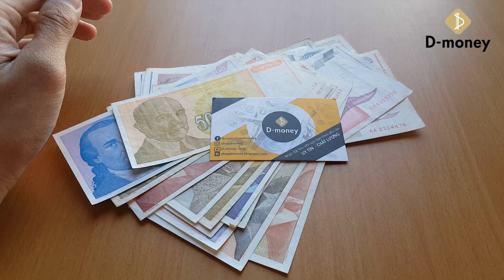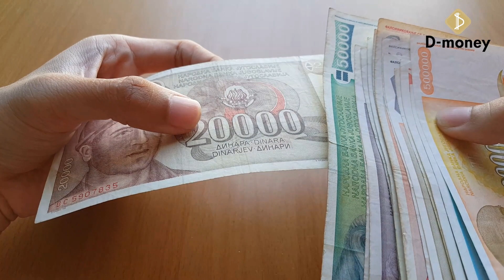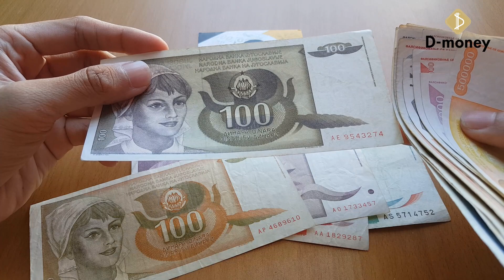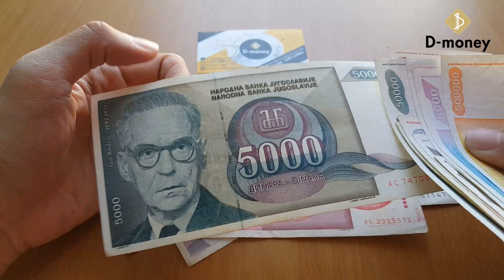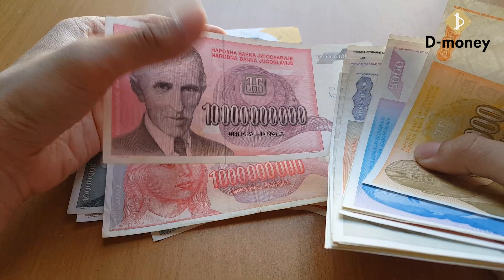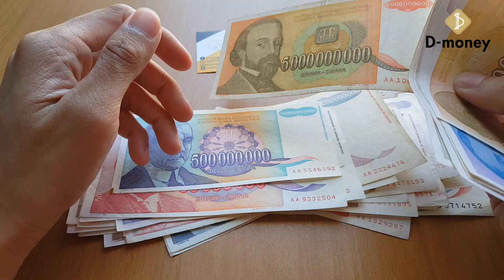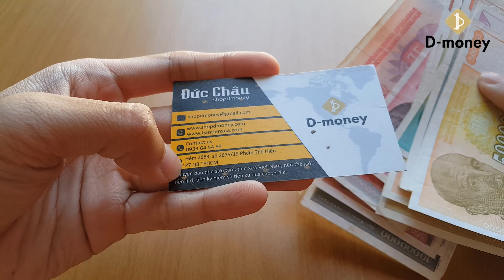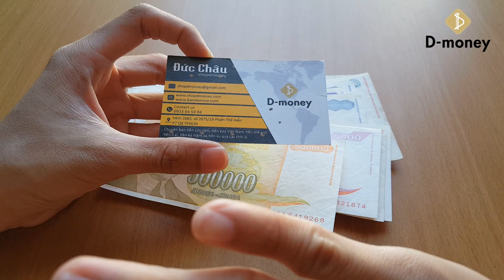Hết hồn với tiền tỷ Nam Tư lạm phát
Khi bạn đã quá quen thuộc với thông tin tiền lạm phát ngàn tỷ của Zimbabwe thì ở quốc gia Nam Tư kia họ đã "đi trước" cả thời đại với mức độ lạm phát hơn 10 chữ số. Quá trình lạm phát này diễn ra nhiều năm, cứ mỗi đợt phát hành tiền mới thì lại tiếp tục mất giá trầm trọng cho đến khi liên bang Nam Tư sụp đổ.

➤ Đăng kí theo dõi kênh để đón xem những video tiếp theo
➤ Xem thêm: